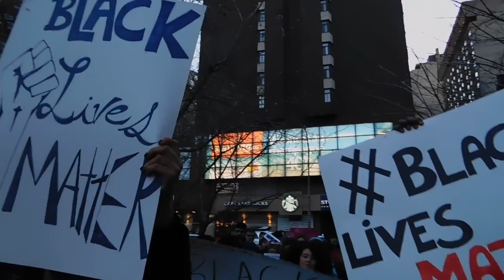99% Media - Montreal in solidarity with BLM-TO tent city.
Montreal in solidarity with BLM-TO tent city.